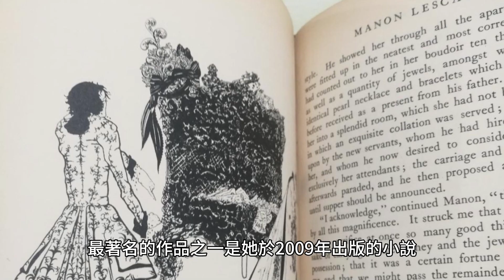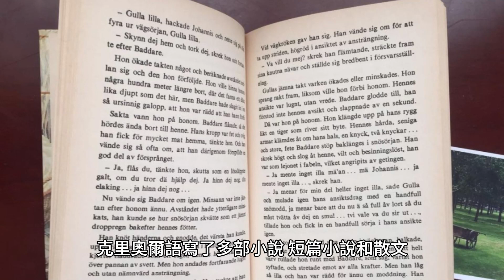阿南達·德維·尼爾西姆盧-安南登：一位毛里求斯作家的文學成名之旅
阿南達·德維·尼爾西姆盧-安南登（Ananda Devi Nirsimloo-Annenden，1957 年 3 月 23 日出生）是一位毛里求斯作家。她出生於毛里求斯路易港，是多部長篇小說、短篇小說和散文的作者。她的作品已被翻譯成多種語言，包括英語、法語、義大利語和西班牙語。Ananda Devi Nirsimloo-Annenden 1957 年 3 月 23 日出生於毛里求斯路易港。她是一位毛里求斯作家，以長篇小說、短篇小說和散文而聞名，這些作品已被翻譯成 20 多種語言。她是第一位用法語出版小說的毛里求斯女性，也是第一位在 2010 年憑藉小說《夏娃與蛇》贏得著名的美第奇獎的毛里求斯女性。阿南達·德維·尼爾西姆盧-安南登的全名是阿南達·德維·尼爾西姆盧-安南登。她於1957年3月23日出生於毛里求斯。她是一位毛里求斯作家，以長篇小說、短篇小說和散文而聞名，作品已被翻譯成英語、法語、義大利語、西班牙語、德語和荷蘭語。她的筆名是 Ananda Devi，這是她的名字和她母親的娘家姓 Nirsimloo 的組合。阿南達·德維·尼爾西姆盧-安南登(Ananda Devi Nirsimloo-Annenden) 最著名的作品之一是她於2009 年出版的小說《走出廢墟的伊芙》(Eve Out of Her Ruins)。小說講述了年輕的毛里求斯婦女伊芙(Eve) 努力在社會中找到自己的位置的故事。世界。小說探討了女性主義、殖民主義和後殖民主義主題，並因其對毛里求斯文化和社會的生動描述而受到讚譽。Ananda Devi Nirsimloo-Annenden 的國籍是毛里求斯。她於1957年3月23日出生於毛里求斯，也被稱為Ananda Devi。她是一位毛里求斯作家，用法語、英語和毛里求斯克里奧爾語寫了多部小說、短篇小說和散文。她的作品已被翻譯成多種語言，包括英語、法語、德語、義大利語、西班牙語和荷蘭語。